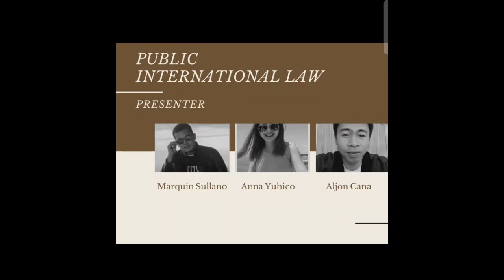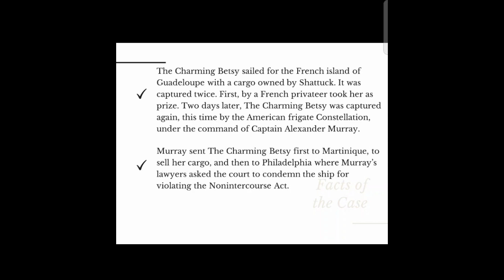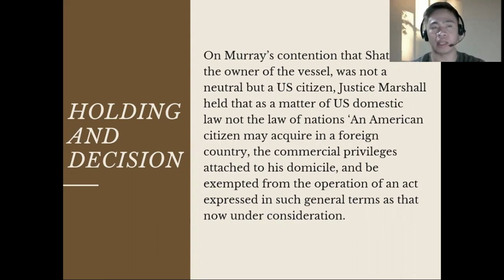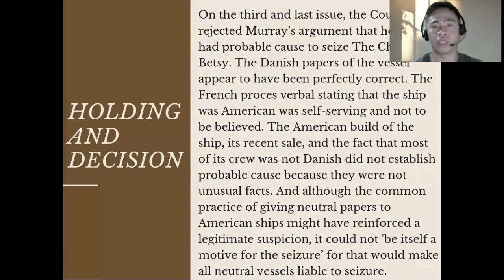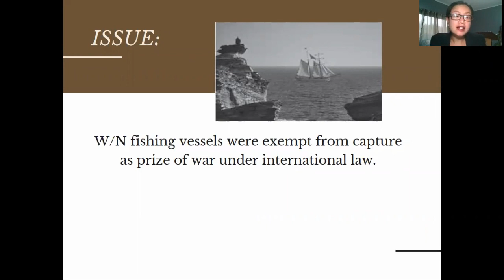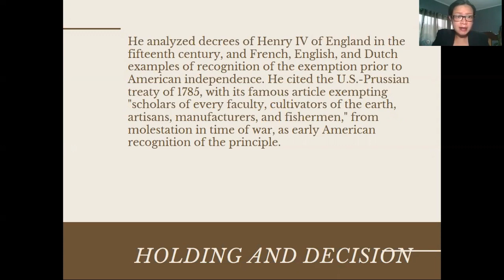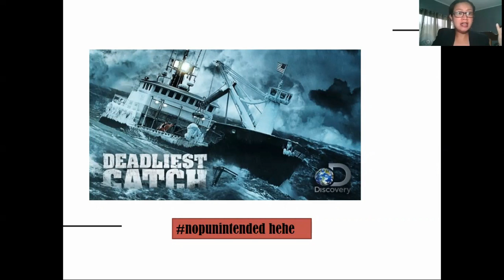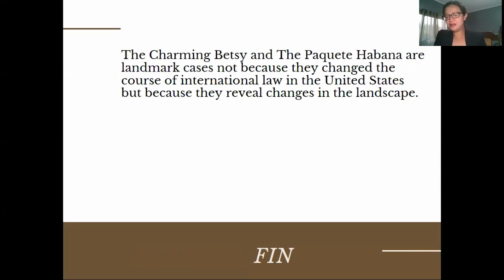PIL Group 1 Presentation: The Charming Betsy (1804) and Paquete Habana (1900)